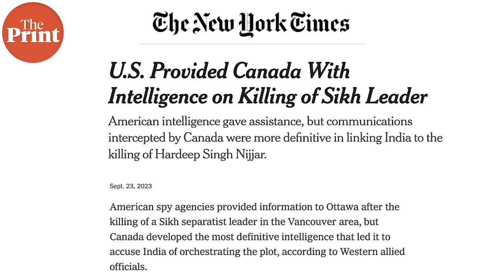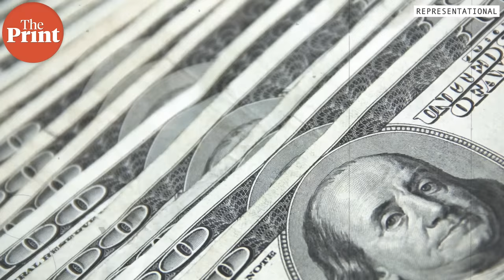Why India-Canada want to contain Nijjar killing and move on from the ugly row, beyond Trudeau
In this episode of GlobalPrint, ThePrint's Senior Consulting Editor Jyoti Malhotra explains why both India and Canada want to move on from the accusations and counter-accusations levelled against each other over the killing of pro-Khalistani Sikh leader Hardeep Singh Nijjar.